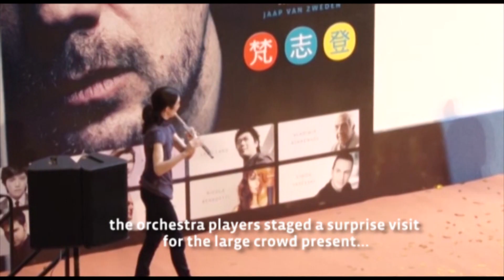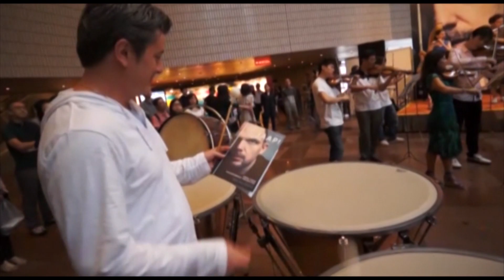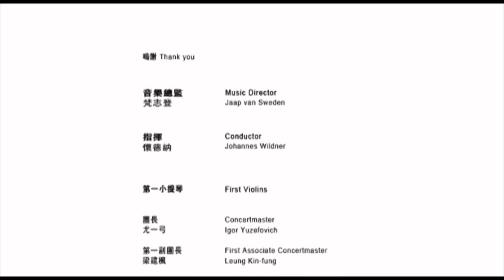Hong Kong's own orchestral flash mob. Hong Kong Philharmonic playing Boléro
In a busy city like Hong Kong, when and where can classical music be heard? The answer is almost anytime, anywhere.

The Hong Kong Philharmonic, the flagship orchestra in the city and one of Asia's leading orchestras, believes that classical music should be accessible to all. So at its 2012/13 Season Launch on 15 May 2012, the orchestra staged a surprise visit for the large crowd gathered, unexpected. The result of the flash mob performance of Ravel's Boléro? Sheer joy.

Conductor: Johannes Wildner

For more information on the Hong Kong Philharmonic and its 2012/13 season lineup, visit our